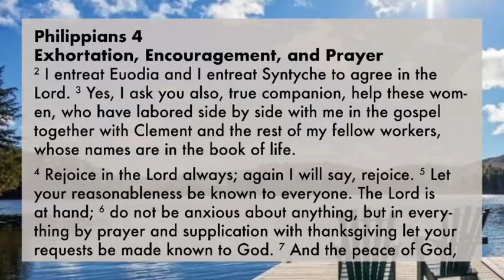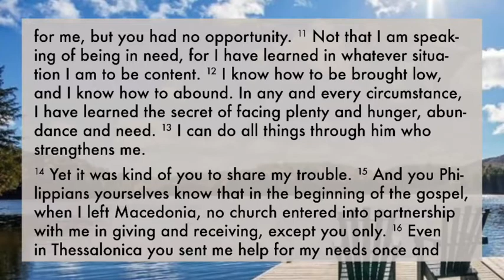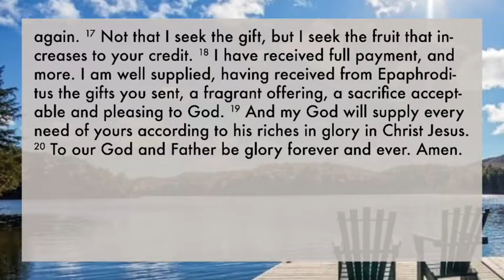Peace & Contentment (Philippians 4)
We all desire to live lives full of peace and contentment; unfortunately, we are all too familiar with the elusiveness of these qualities. Guest Pastor Doug Schonberg brings us to Philippians chapter 4 for some answers. Written by the apostle Paul, we find advise for times when the peace has been broken and we learn the secret for being content in all circumstances.